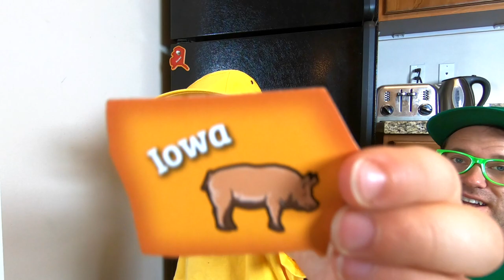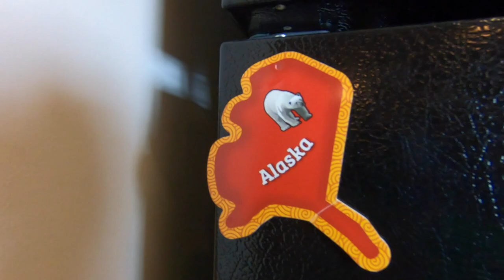50 United States of America Map Magnetic | Mega Milo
Mega Milo and Mini Milo put together a fun, magnetic map of the United States of America for kids.  Learn from this mega smart 3 year old where the states go, their neighboring states, and some of their capitals.

* Note: I spotted that I spelled "Juneau", Alaska wrong...  (face palm...) Blunder on mommy's part! I probably should have just asked Mini Milo how to spell it.  ;)